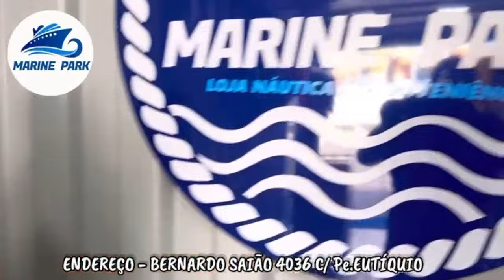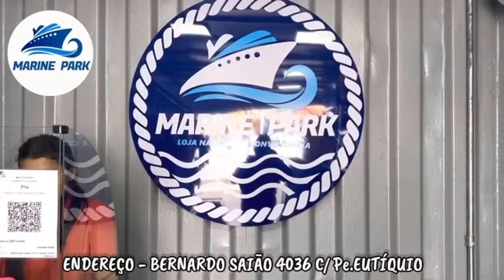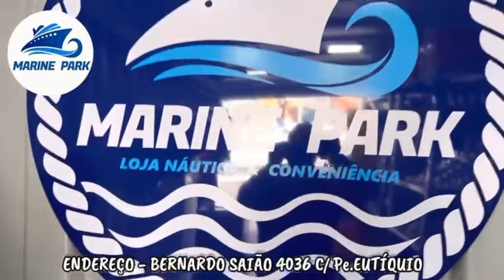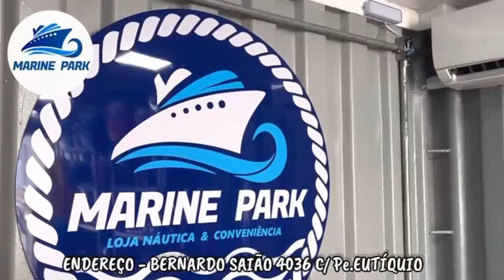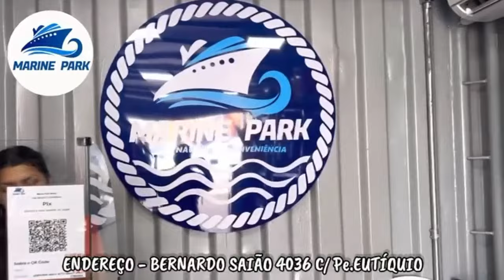PROGRAMA RESENHA BICOLOR 09.04.2024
APRESENTAÇÃO DINHO MENEZES, TODAS AS TERÇAS DE 20:00 AS 22:00 NA RÁDIO CLUBE FM 104.7 E RÁDIO CLUBE AM 690